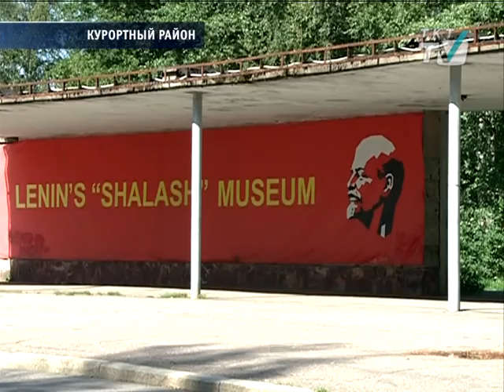Знаменитую «Ленинскую тропу» продлят и облагородят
Познавательный маршрут свяжет Дибуны и Тарховку.
tkt-tv.tv